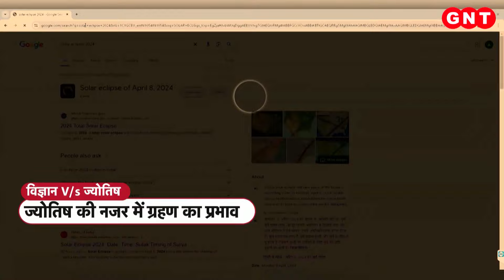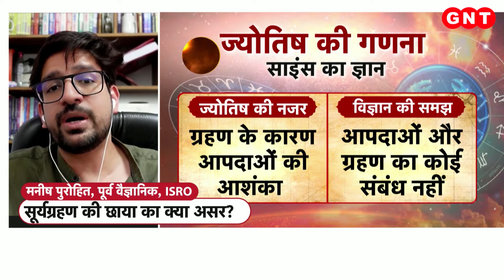Surya Grahan: सूर्य ग्रहण को लेकर वैज्ञानिकों और ज्योतिषों का अपना-अपना मत, जानिए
साल का पहला सूर्यग्रहण भारतीय समयानुसार 8 अप्रैल रात 9 बजकर 12 मिनट पर शुरू होगा. रात 10 बजकर 10 मिनट पर खग्रास शुरू होगा. 9 अप्रैल रा 2 बजकर 22 मिनट पर ग्रहण खत्म हो जाएगा. ग्रहण का कुल समय करीब 4 घंटे 25 मिनट होगा. हालांकि ये सूर्यग्रहण भारत में नहीं दिखेगा इस लिहाज से भारत में सूतक भी मान्य नहीं होगा. जिन देशों में सूर्यग्रहण दिखेगा सिर्फ वहीं पर सूतक लागू होगा. इसके बावजूद सूर्यग्रहण के बुरे असर से बचने के लिए ज्योतिषी तमाम उपाय बताते हैं. किसी भी दुष्प्रभाव से बचने के लिए सूर्यग्रहण के दौरान अपने इष्ट देव का जाप और ग्रहण खत्म होने के बाद स्नान और दान करने की सलाह दी जाती है. ब्यूरो रिपोर्ट गुड न्यूज़ टुडे